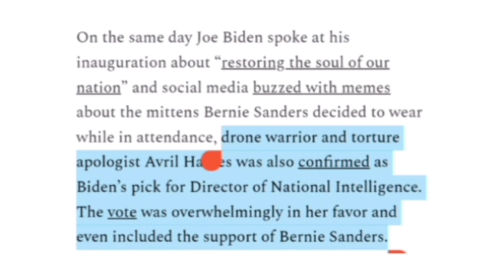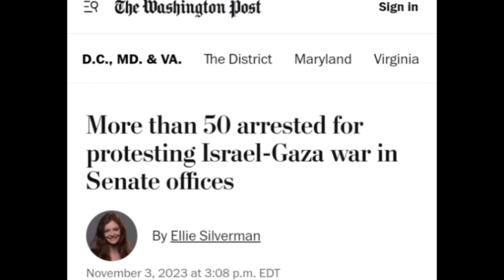Bernie Sanders is NOT anti-war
Bernie might not be as bad as the others, he might not be the greatest evil, but there are plenty of reasons why calling him an "anti-war" politician is flat-out wrong. Bernie's past positions over his long career have proven time and time again that he is hardly afraid to make decisions that needlessly devalue the lives of people around the world.